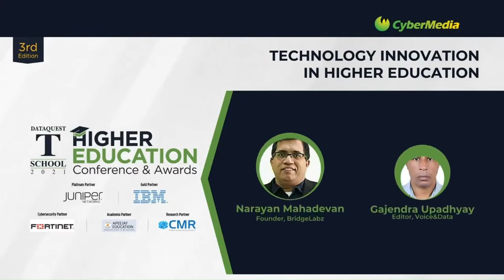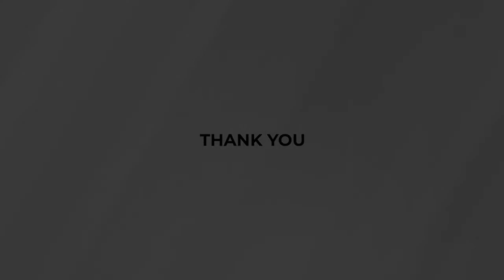Raunak Singh Ahluwalia on Innovation in Technology - A Discussion @ Dataquest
27th Nov 2021, Dataquest Summit on Higher Education .